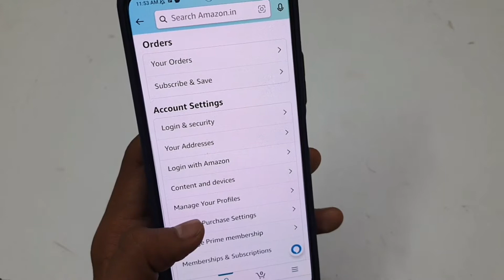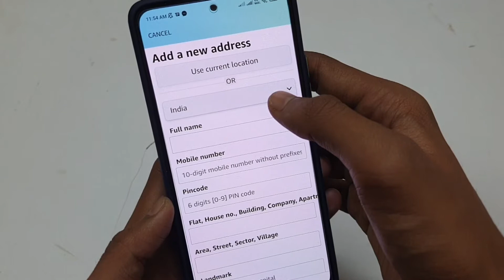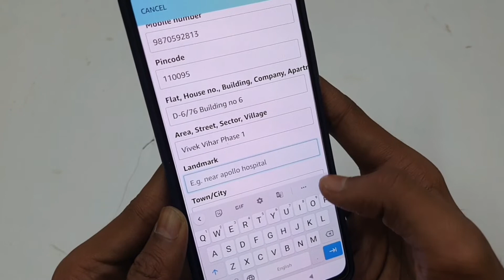Amazon Per Gaon Ka Address Kaise Dale | Amazon Address Kaise Banaen